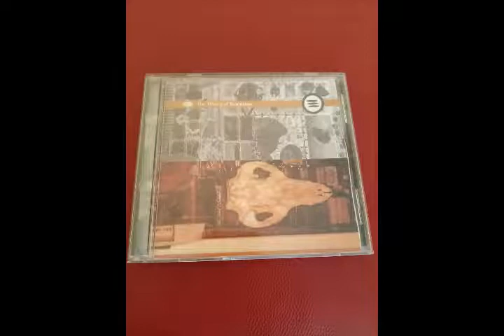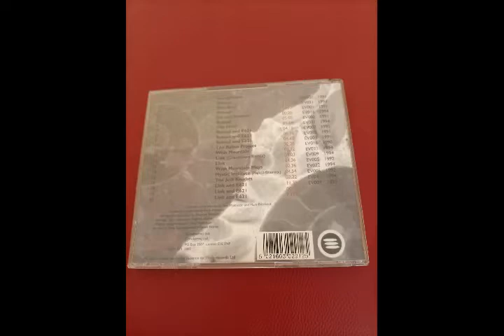The Horn - Election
Various – The Theory Of Evolution

Label: Warp Records – WARPCD29, Evolution (17) – EVCD010
Format: CD, Compilation
Country: UK
Released: Apr 3, 1995
Genre: Electronic
Style: Techno, Drum n Bass